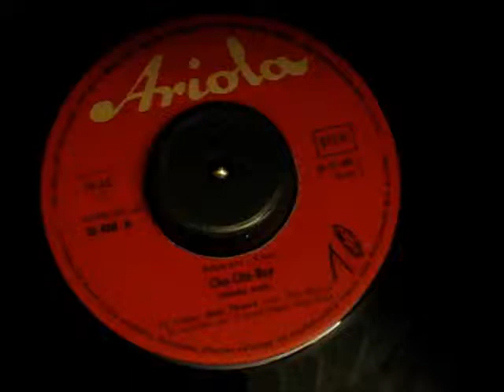Jean Thome - Cha-Cha-Boy ( "Hoots Mon"-Lord Rockingham)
Super Coverversion des englischen Instrumental-Hits "Hoots Mon" von Lord Rockingham